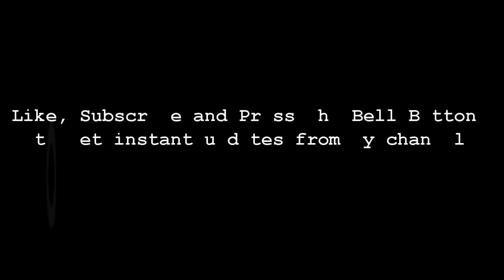Katrina Kaif looks superb while going to a party ( Must see )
Bollywood actress Katrina Kaif with her Blue Party frock for event